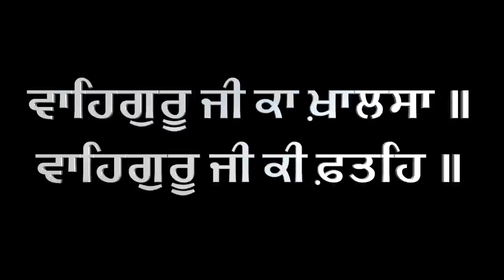MUST WATCH (TU SAJAN TU PRITAM MERA)SOUTH HALL GURDWARA UK II Bhai Manpreet Singh Ji Kanpuri